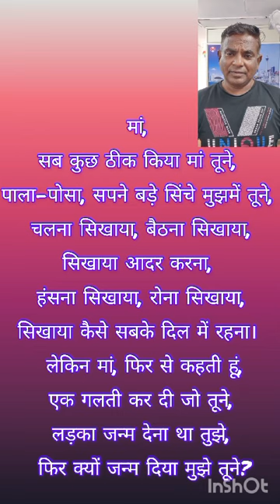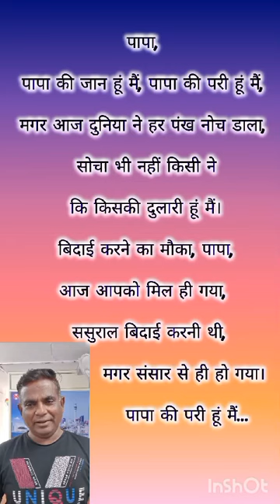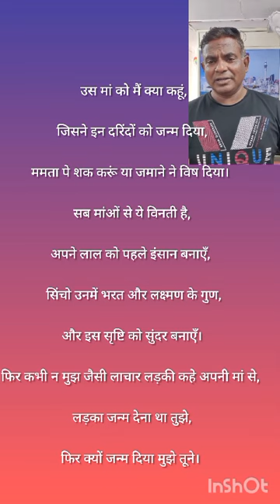𝑨 𝑳𝒊𝒇𝒆 𝑪𝒖𝒕 𝑺𝒉𝒐𝒓𝒕 𝒃𝒚 𝒊𝒏𝒉𝒖𝒎𝒂𝒏 𝑽𝒊𝒐𝒍𝒆𝒏𝒄𝒆 || Another Nirbhaya case || few lines for this innocent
𝑫𝒓. 𝑴𝒐𝒖𝒎𝒊𝒕𝒂 𝑫𝒆𝒃𝒂𝒏𝒂𝒕𝒉: 𝑨 𝑳𝒊𝒇𝒆 𝑪𝒖𝒕 𝑺𝒉𝒐𝒓𝒕 𝒃𝒚 𝒊𝒏𝒉𝒖𝒎𝒂𝒏 𝑽𝒊𝒐𝒍𝒆𝒏𝒄𝒆.

I dedicate few lines for this innocent girl

If liked plz plz share to maximum group so that the voice reaches the top authority at the earliest.

Thanku
Om Shanti 🙏🙏🙏
मां,
सब कुछ ठीक किया मां तूने,
पाला-पोसा, सपने बड़े सिंचे मुझमें तूने,
चलना सिखाया, बैठना सिखाया, सिखाया आदर करना,
हंसना सिखाया, रोना सिखाया, सिखाया कैसे सबके दिल में रहना।
लेकिन मां, मिनाज, फिर से कहती हूं, एक गलती कर दी जो तूने,
लड़का जन्म देना था तुझे, फिर क्यों जन्म दिया मुझे तूने?

पापा,
पापा की जान हूं मैं, पापा की परी हूं मैं,
मगर आज दुनिया ने हर पंख नोच डाला,
सोचा भी नहीं किसी ने कि किसकी दुलारी हूं मैं।
बिदाई करने का मौका, पापा, आज आपको मिल ही गया,
ससुराल बिदाई करनी थी, मगर संसार से ही हो गया।
पापा की परी हूं मैं...

उस मां को मैं क्या कहूं, जिसने इन दरिंदों को जन्म दिया,
ममता पे शक करूं या जमाने ने विष दिया।
सब मांओं से ये विनती है, अपने लाल को पहले इंसान बनाएँ,
सिंचो उनमें भरत और लक्ष्मण के गुण, और इस सृष्टि को सुंदर बनाएँ।
फिर कभी न मुझ जैसी लाचार लड़की कहे अपनी मां से,

सादर,
केडी सर